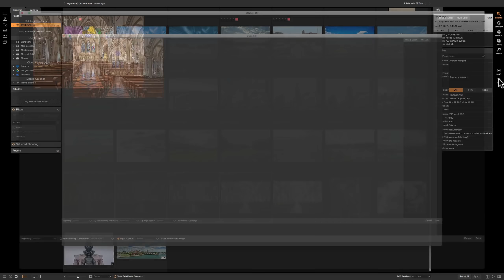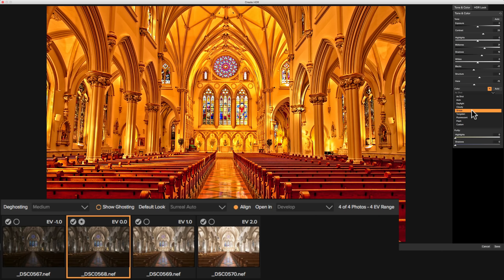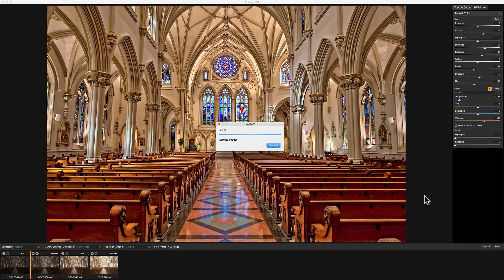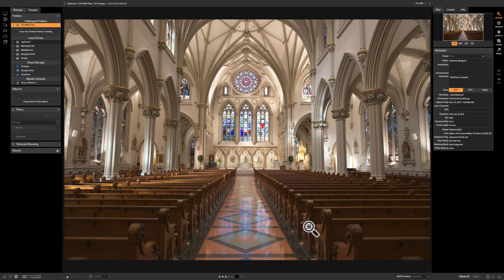Mastering On1 Photo RAW 2018 - Episode 37: HDR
In this, Episode 37 of Mastering On1 Photo RAW 2018, I demonstrate a how to merge and process an HDR image.

Checkout what everyone is talking about!

Morganti On1 Effects Presets

Please support FREE photography how-to videos. You can help by sharing my videos to groups that would find them valuable.

AM17

Coming Soon:

The RAW Files Used in These Videos
On1 Photo RAW Cheat Sheets

I'll also be making all the videos for the series that are on YouTube available for download.